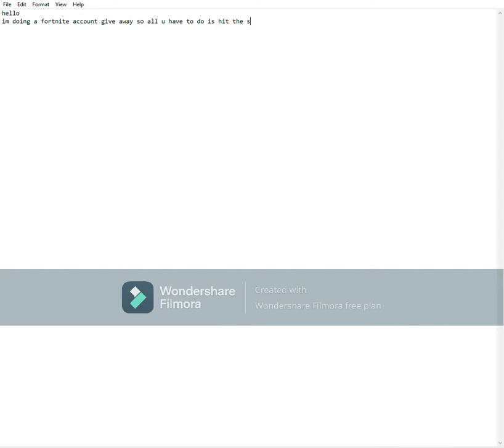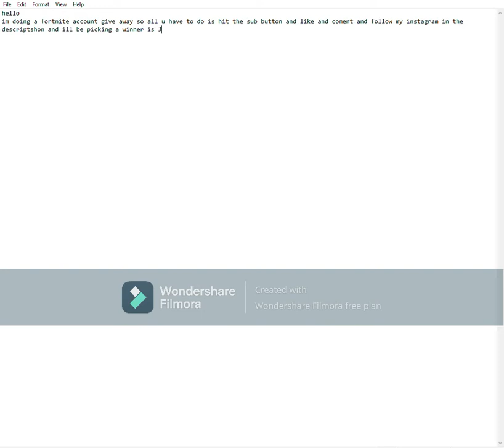giveaway and fortnite gameplay